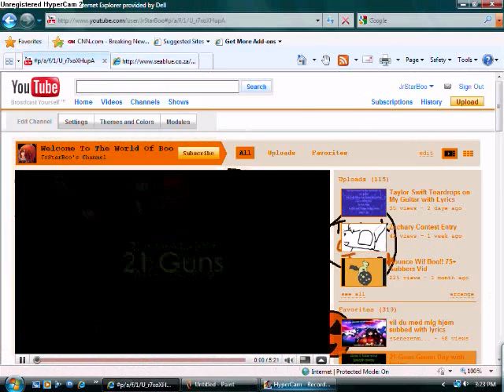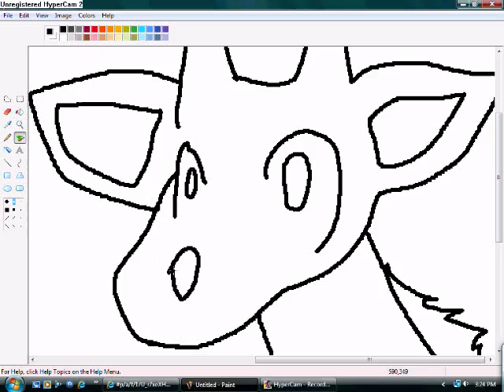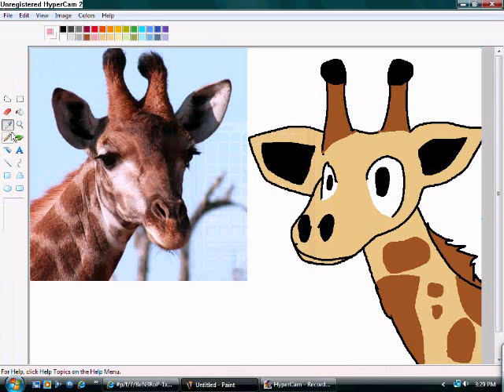Giraffe Speedpaint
AYAYAYAYAY
I PUT IT ON DA